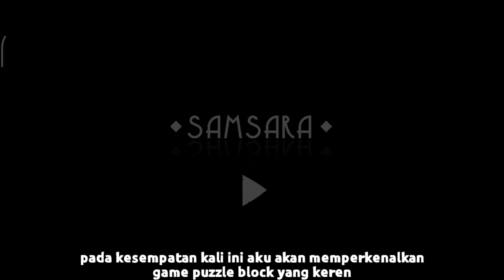Samsara game puzzle ringan yang bikin ketagihan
Samsara Android
merupakan game block puzzle yang Ingan tapi tetap seru buat dimainkan